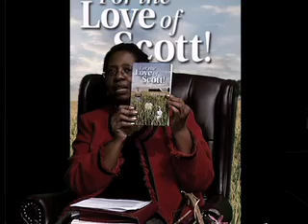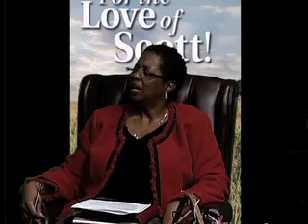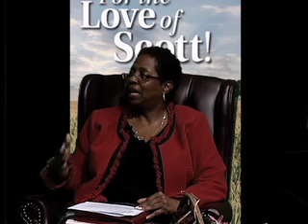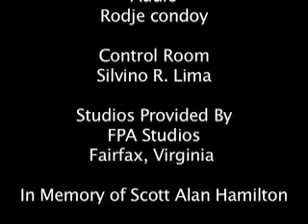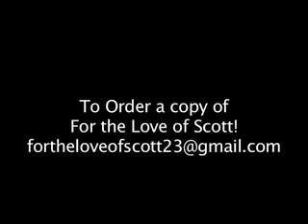Mike Hamilton Interview 3-4.mp4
A Tragic Story that could of Being Prevented! A Story from a Brothers Perspective!